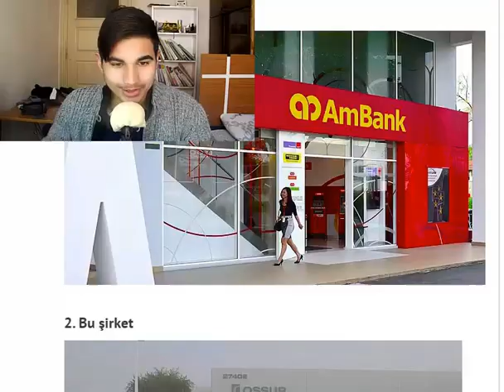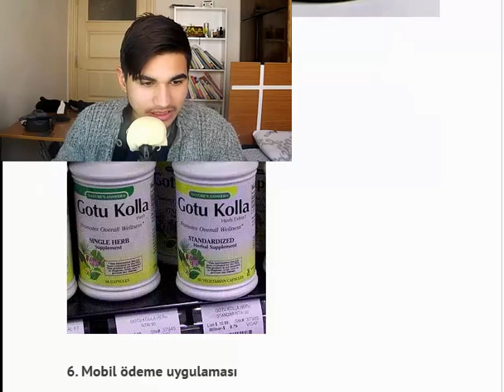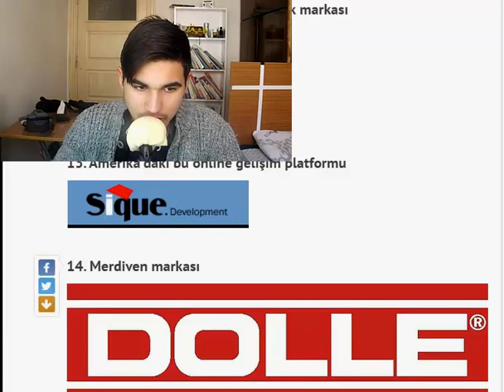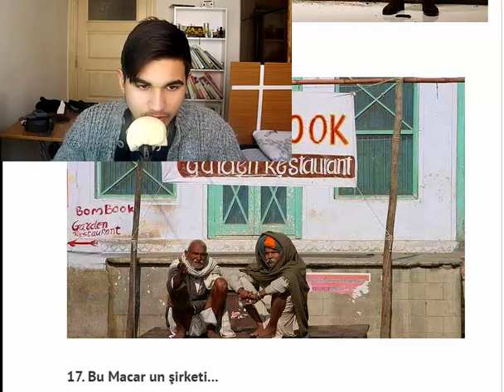Türkiye'de Olursa Olay Olacak 18 Marka